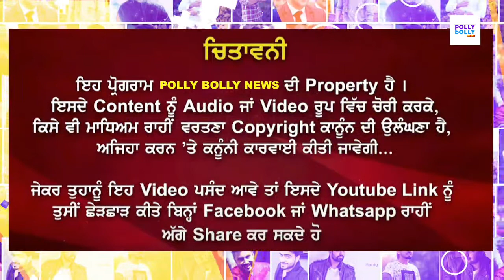Gippy Grewal Birthday Party | Sidhu Moose Wala | Afsana Khan | Gurdas Maan | Amirt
Gippy Grewal Birthday Party,
Gippy Grewal Janamdin Video,
Gippy Birthday Videos,
Gurbaaz Grewal Lohri,
Gurbaj Grewal Lohri,
Sidhu Moose Wala,
Amrit Maan,
Happy Raikoti,
Ammy Virk,
Kulwinder Billa,
Gurdas Maan,
Manjeet Maan,
Gippy Grewal Wife,
Gippy Wife Ravneet Kaur,
Gippy Grewal Children,
Ekam Grewal,
Shinda Grewal,
Punjabi Singer Gippy Grewal Birthday,
Afsana Khan,
Gippy Grewal Family,
Gippy Grewal Movies,
Gippy Grewal Songs,
Gippy Grewal Interview,
Gippy Grewal LIVE

Amanat Ali
Akhil
Angrej Ali
Aman Hayer
AP Dhillon
Arif Lohar
Amar Noorie
Babbu Maan
Bhagwant Maan
Bally Sagoo
Bohemia
Benjamin Sisters
Baljit Malwa
Balkar Sidhu
Babbal Rai
Baba Sehgal
Bikram Singh
Bilal Saeed
B Praak
Channi Singh
Daler Mehndi
Dilshad Akhtar
Dev Dhillon
Diljit Dosanjh
Didar Sandhu
Dr Zeus
Deep Jandu
Dharampreet
Durga Rangila
Fariha Pervez
Farida Khanum
Gurdas Maan
Gurmeet Bawa
Gurnam Bhullar
Ghulam Ali
Gippy Grewal
Gurshabad
Guru Randhawa
Garry Sandhu
Harbhajan Maan
Hadiqa Kiani
Hardy Sandhu
Honey Singh
Happy Raikoti
H-Dhami
Hans Raj Hans
Harjit Harman
Harshdeep Kaur
Himanshi
Humaira Channa
Hakam Sufi
Inayat Hussain Bhatti
Imran Khan
Inderjit Nikku
Jagmohan Kaur
Jasbir Jassi
Jaswinder Brar
Jawad Ahmad
Jaz Dhami
Jazzy B
Juggy D
Jassi Gill
Jagjit Singh
Jay Sean
Jaspinder Narula
Jassi Sidhu
Jordan Sandhu
Kamal Heer
Kanth Kaler
Kuldeep Manak
Kulwinder Dhillon
Karamjit Anmol
Karan Aujla
Kanika Kapoor
Kiran Ahluwalia
Karnail Gill
K S Makhan
Kamaljit Neeru
Karnail Singh Paras
Kulwinder Billa
Labh Janjua
Lakhwinder Wadali
Lehmber Hussainpuri
Lal Chand Yamla Jatt
Mohammad Rafi
Mohammad Sadiq
Manmohan Waris
Mehdi Hassan
Mala
Mehnaz
Miss Pooja
Master Saleem
Malkit Singh
Mickey Singh
Masood Rana
Musarrat Nazir
Maninder Buttar
Mankirat Aulakh
Nusrat Fateh Ali Khan
Naheed Akhtar
Nimrat Khaira
Nishawn Bhullar
Nachhatar Gill
Narinder Biba
Noor Jehan
Nav
Navv Inder
Naseem Begum
Ninja
Nisha Bano
Nachhatar Chhatta
Pammi Bai
Panjabi MC
Preet Brar
Prem Dhillon
Preet Harpal
Raj Brar
Ranjit Bawa
Ranjit Kaur
Rahat Fateh Ali Khan
Roshan Prince
Reshma
Ravinder Grewal
Satinder Sartaaj
Surinder Kaur
Soni Pabla
Surjit Bindrakhia
Sangtar
Satwinder Bitti
Sahir Ali Bagga
Sajjad Ali
Surj Sahota
Sarbjit Cheema
Shaukat Ali
Surjit Khan
Shazia Manzoor
Satinder Satti
Sukshinder Shinda
Saleem Raza
Surinder Shinda
Sardool Sikander
Shanno Khurana[1]
Sukhwinder Singh
Sukhbir
Saieen Zahoor
Sukhwinder Panchhi
Sheera Jasvir
Sharry Maan
Sidhu Moosewala
Tarsem Jassar
Tarsame Singh Saini
Tufail Niazi
Yo Yo Honey Singh
Yuvraj Hans
Lakha Sidhana
Jass Bajwa
Harf cheema
Deep Sidhu
Jagdeep randhawa
Kanwar Grewal
mandy takhar,
babbu maan,
sidhu moose wala news
babbu maan,
adab punjabi,